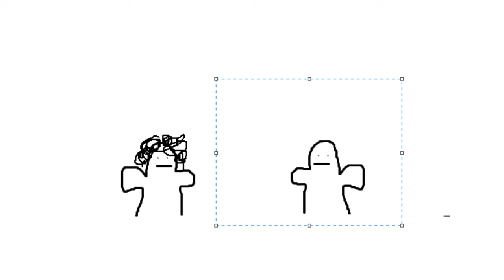COMO HACER AMIGOS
Estoy muy solo